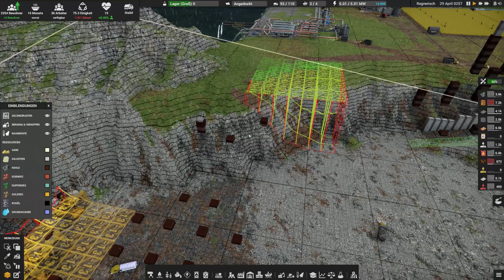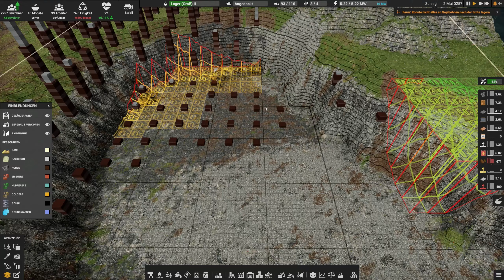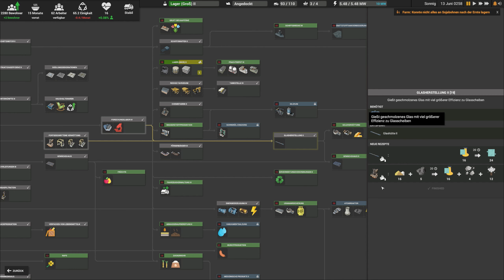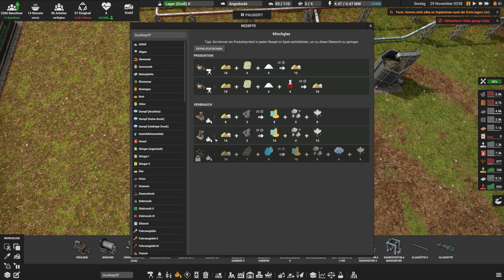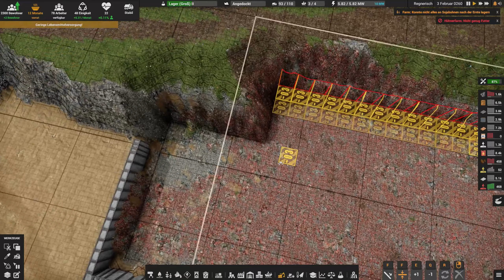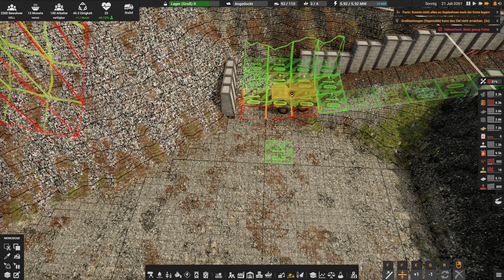Boost für die Glasverarbeitung 🚚Let's Play Captain of Industry S3E36 [Deutsch]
Eine neue Folge Let's Play Captain of Industry, wir bauen unser Industrie-Imperium auf, Viel Spaß!
Schau dir noch ne andere Folge Let's Play Captain of Industry an!
Captain of Industry
Strategie Management Aufbauspiel von MaFi Games 2022
Let's Play Captain of Industry 2022